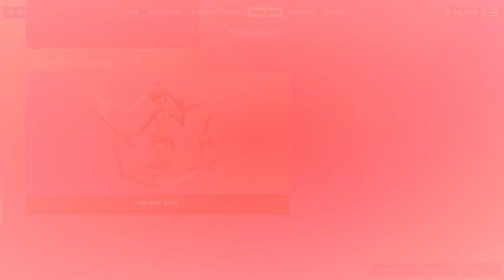FORTNITE | REGRESA LA SKIN DE *COMERCIANTE DE DIAMANTES* TIENDA DE HOY 09/08/2021.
Aqui les dejamos la tienda del dia de hoy 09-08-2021.